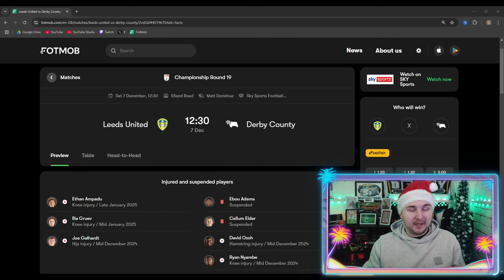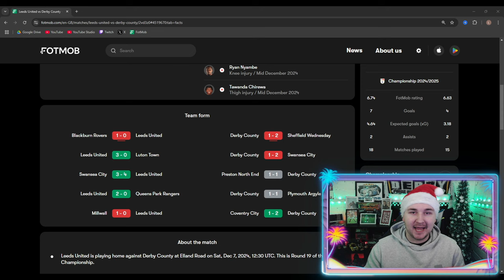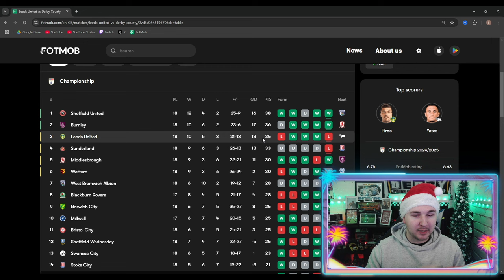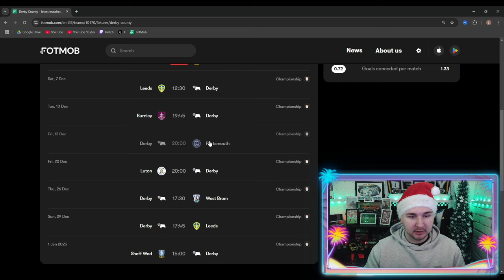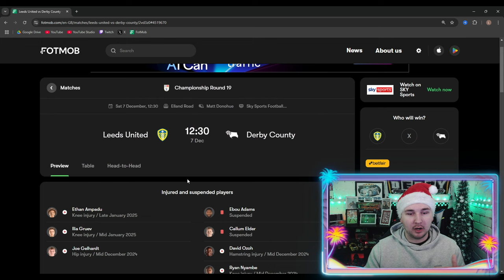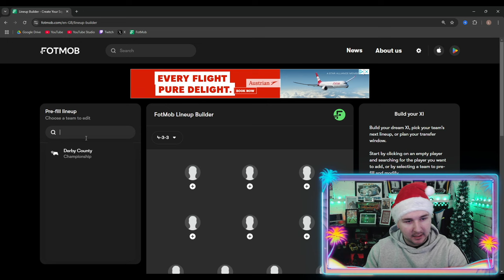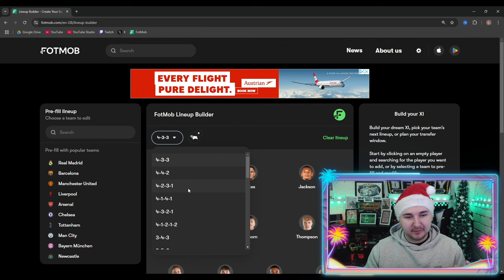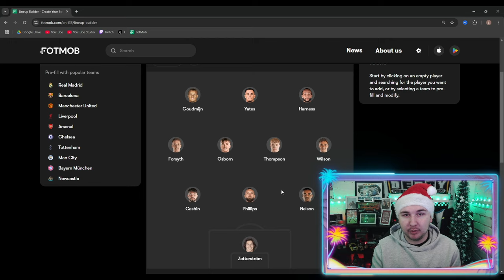EXPECTING THE WORST! Derby County vs Leeds United (A) Preview!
EXPECTING THE WORST! Derby County Football Club travel to Elland Road as they face us against one of the promotion favourites in Leeds United.
Derby County head to Elland Road without midfield general Ebou Adams and face a tough test to collect anything. Derby County are on a run of 1 win in 9 games and a run of 11 total points from an available 39.
Leeds United sit in the play off places and will be hoping they can challenge for automatic promotion by the end of the season as they look to return to the Premier League. Leeds United currently hold a player Derby County fans will know well in academy graduate Jayden Bogle!